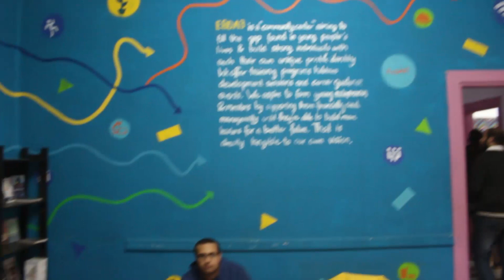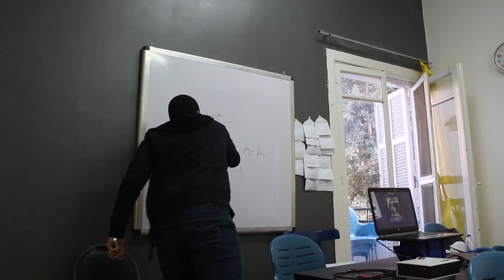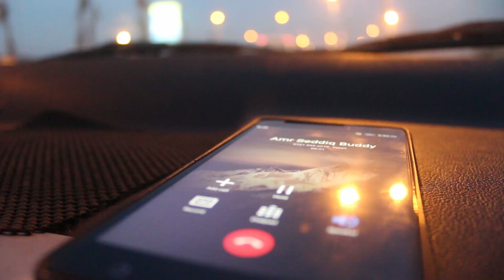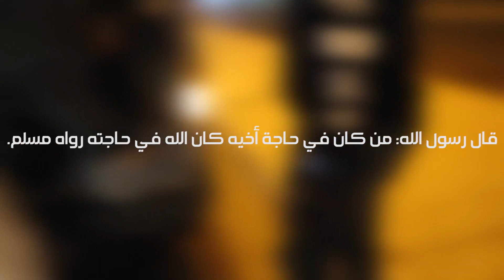VLOG 64 - ونش إنقاذ !!